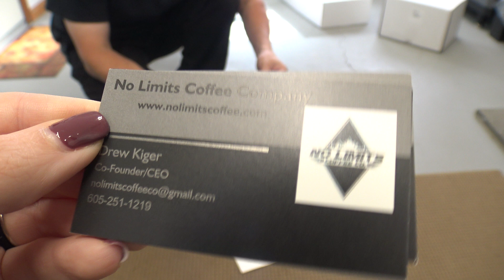Mail Time v.notsurefall2019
if you would like to send things, and you most certainly do not have to, but if you are feeling inclined to do so!

please mail to:
Matt Happel
175 N Chestnut St